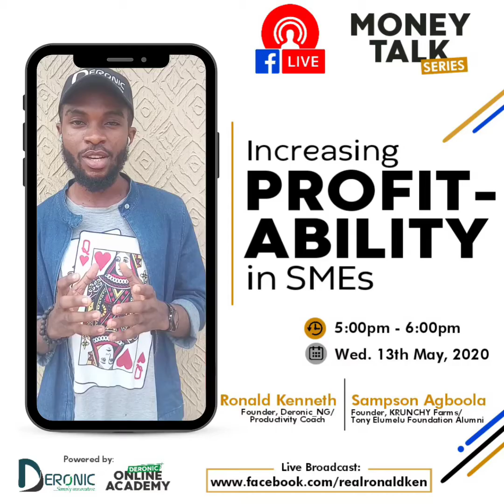INCREASING PROFITABILITY IN SMEs (Facebook Live session with Ronald Kenneth)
Have you ever wondered how you can be productive and at the same time profitable at any venture you have decided to embark on?

On Wednesday, 13th March, 2020 by exactly 5:00pm, I'd be live on Facebook with my friend, Sampson Agboola (Founder, KRUNCHY Farms & Tony Elumelu Foundation Alumni).

Our conversation will be centered on: "INCREASING PROFITABILITY IN SMEs"

Keep a date with us!

Click this link to watch the live streaming on the above stated date/time